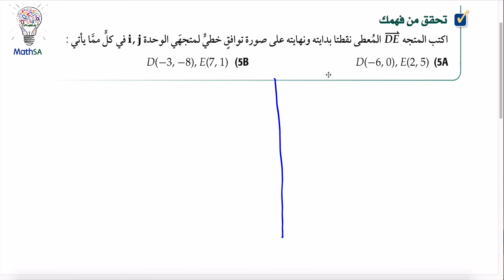ثالث ثانوي - المتجهات في المستوى الاحداثي - تحقق من فهمك 5